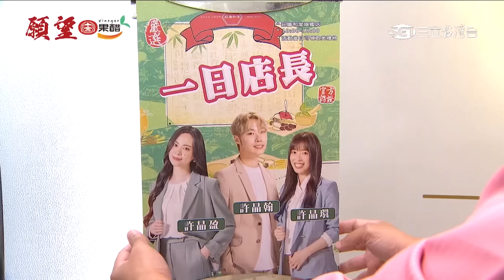惠心邀請莊廣和堂第五代傳人 三胞胎一日店長來囉!!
其效果因個人體質與保養而有異。提醒您，此萃滴精為本草保健非藥物治療

(loud volume)(red arrow down)(red arrow down)
莊廣和堂第五代傳人 三胞胎一日店長來囉!!~惠心.子維活動成功!!!

🌟「轉大人萃滴精」：
傳承148年迪化街廣和堂中藥舖、台灣第一位女中醫「莊淑旂」博士之本草入膳養生理念，莊淑旂博士親手為曾孫三胞胎轉大人而研發，少男呈龍萃滴精、少女呈鳳萃滴精，把握孩子黃金成長期
📣門市可以試喝，採預約制、採預約制、採預約制！
👉轉大人好簡單優惠方案